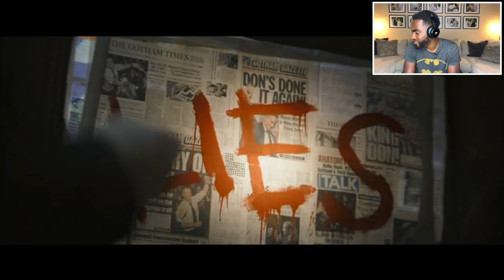THE BATMAN 2021 TRAILER REACTION: Robert Pattinson and Zoe Kravitz! Official Trailer From DC Fandom!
The Batman Trailer Reaction: Watch my LIVE REACTION to Warner Bros. New trailer!!

The Batman Trailer REACTION today! James the Movie Critic's reaction & review of official trailer 2021! Robert Pattinson and Warner Bros.

The Batman Trailer REACTION today! James the Movie Critic's reaction & review of the official trailer for The Batman from Warner Brothers, starring Robert Pattinson, Zoe Kravitz, and Paul Dano released at DC FanDome!! Share your own reaction to the official trailer for The Batman before you see the full movie in 2021!  And be sure to make James the Movie Critic your first stop for movie reviews and trailer reactions here on YouTube today!